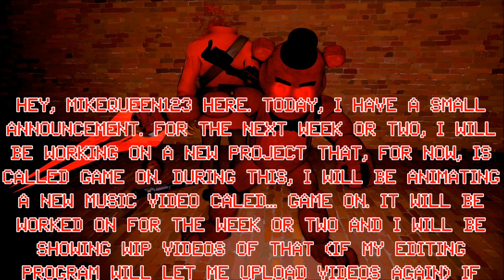a new project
yeah, replacing the Prototype Project with the Game On Project. WIP upload of the Game On Project is unknown, but will be up as soon as possible.